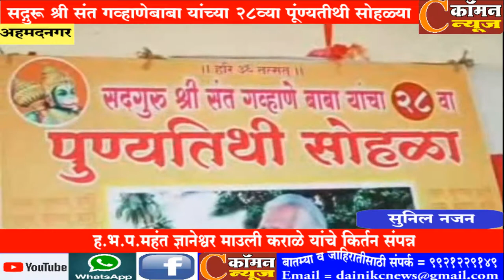अहमदनगर - ह.भ.प.महंत ज्ञानेश्वर माउली कराळे यांचे किर्तन संपन्न